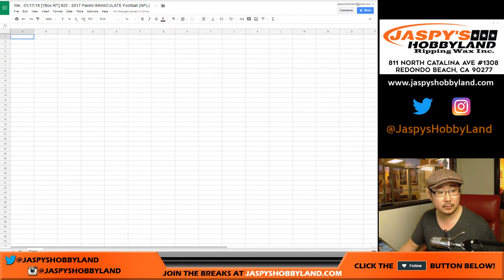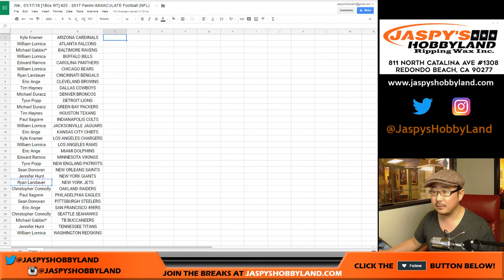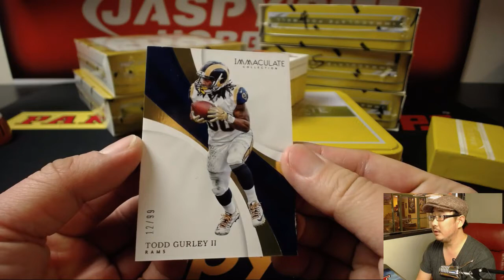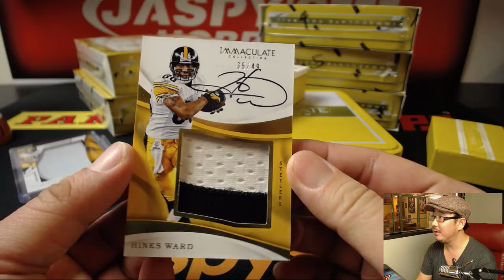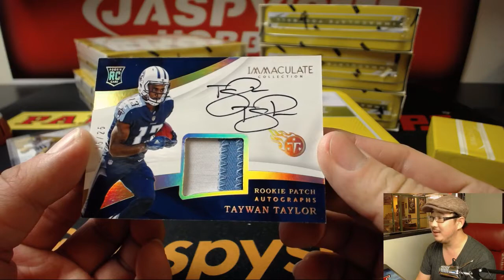We., 01/17/18 [1Box RT] #25 - 2017 Panini IMMACULATE Football (NFL)